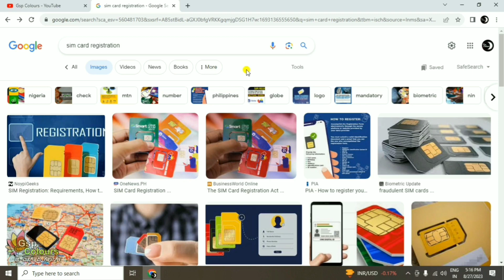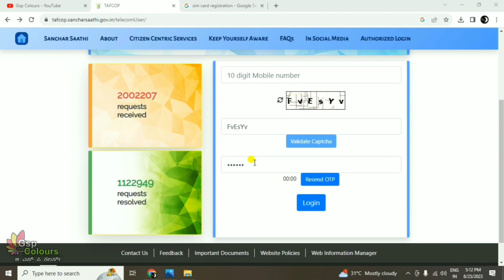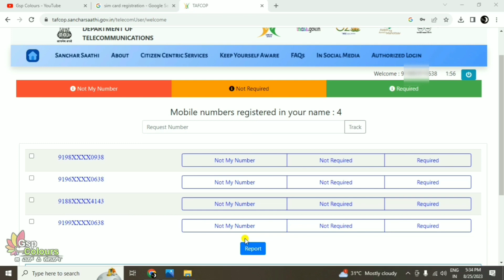ನಿಮ್ಮ ಹೆಸರಿನ ಮೇಲೆ ಎಷ್ಟು ಮೊಬೈಲ್ ನಂಬರ್ ಇದೆ 2ನಿಮಿಷದಲ್ಲೇ ಚೆಕ್ ಮಾಡಿ | Check Mobile Numbers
Check Sim Card Numbers
Check Mobile Numbers
Sim Card

꧁-ಹಕ್ಕು ನಿರಾಕರಣೆ-꧂
ಹಕ್ಕುಸ್ವಾಮ್ಯ ಕಾಯಿದೆ 1976 ರ ಸೆಕ್ಷನ್ 107 ರ ಅಡಿಯಲ್ಲಿ, ವೀಡಿಯೊವನ್ನು ಕೇವಲ ಶೈಕ್ಷಣಿಕ ಉದ್ದೇಶಗಳಿಗಾಗಿ ರಚಿಸಲಾಗಿದೆ ಮತ್ತು ಯಾವುದೇ ವ್ಯಕ್ತಿ, ವ್ಯಕ್ತಿಗಳ ದೇಹ, ಸಂಘ, ಕಂಪನಿ ಅಥವಾ ಯಾರಿಗಾದರೂ ಹಾನಿ ಮಾಡುವ, ಗಾಯಗೊಳಿಸುವ ಅಥವಾ ಮಾನನಷ್ಟಗೊಳಿಸುವ ಉದ್ದೇಶದಿಂದ ರಚಿಸಲಾಗಿಲ್ಲ. ಮನೆಯ ವಿಳಾಸ, ಇಮೇಲ್ ವಿಳಾಸಗಳು, ಸೈನ್-ಇನ್ ರುಜುವಾತುಗಳಂತಹ ವೀಡಿಯೊದಲ್ಲಿನ ವಿವರಗಳು , ಫೋನ್ ಸಂಖ್ಯೆಗಳು, ಬ್ಯಾಂಕ್ ಖಾತೆಯ ಮಾಹಿತಿಯು ಡೆಮೊ ನಿಜವಾದ ಮಾನವನಿಗೆ ಸಂಬಂಧಿಸಿಲ್ಲ. ಕೆಲವು ವಿಷಯಗಳನ್ನು ಶೈಕ್ಷಣಿಕ ಉದ್ದೇಶಗಳಿಗಾಗಿ ನ್ಯಾಯಯುತ ಬಳಕೆಯ ಅಡಿಯಲ್ಲಿ ಬಳಸಲಾಗುತ್ತದೆ".